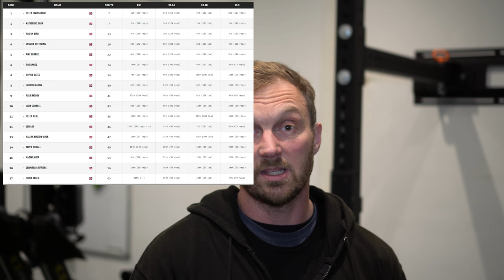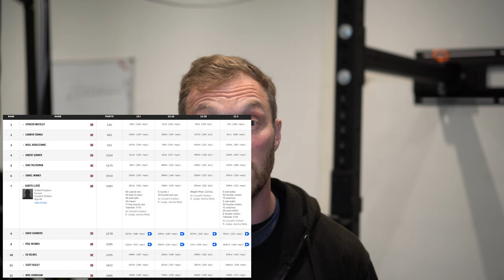2023 Open Review and Quarterfinal Qualifiers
Here Jeremy gives a review of the 2023 Open. Highlighting the results within the box and some notable athlete performances. Plus you can come and watch Jeremy, Helen, Garreth and Gareth complete the Age Group Quarter Finals this weekend.

Saturday 12:30-15:00
Sunday 9:15-11:30